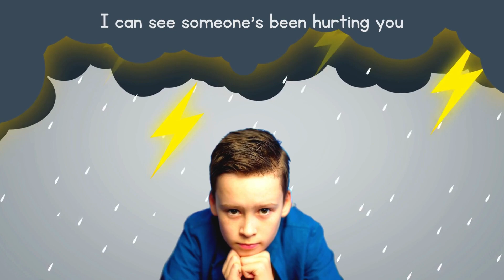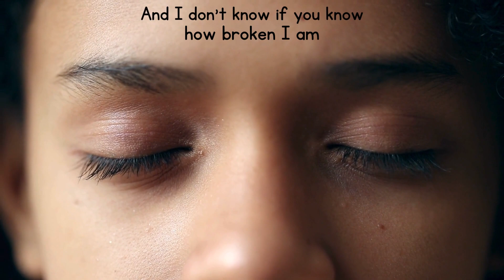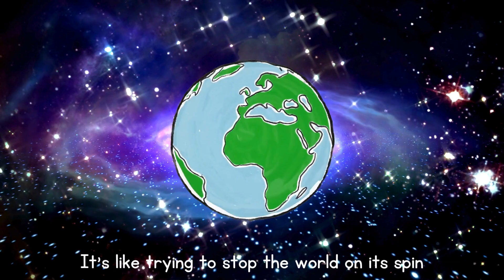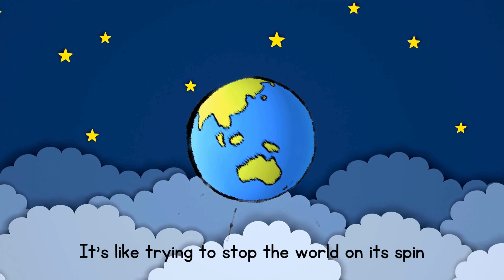Elizabeth Hummel -- Trying to Stop Loving You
Sweet love song, written in 1994, but never released before 2024.